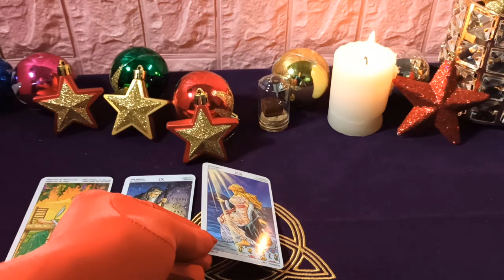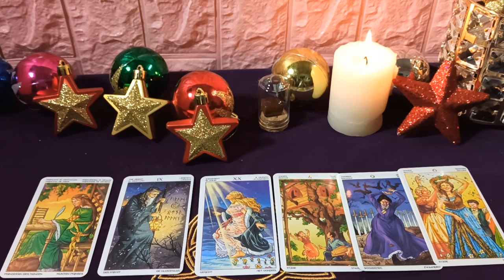Mhoni Vidente y predicciones del signo Virgo para el dia de 5 Enero 2020: Felicidad y alegría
Esto afectará su salud física y mental a largo plazo. Emocionalmente, tu relación con tu pareja mejorará hoy